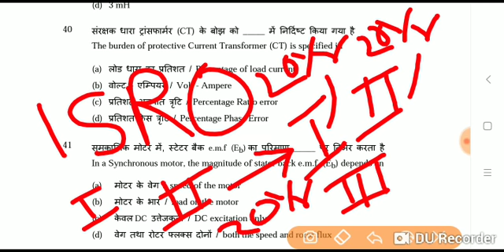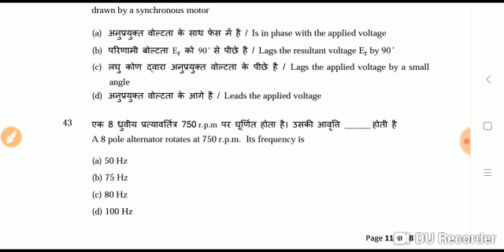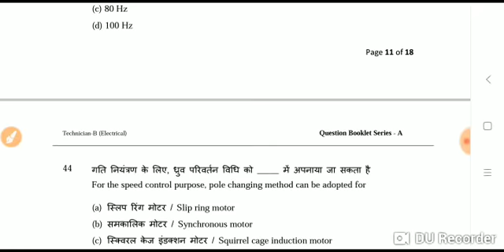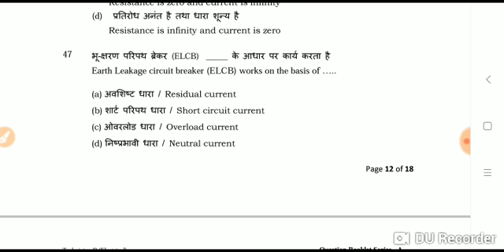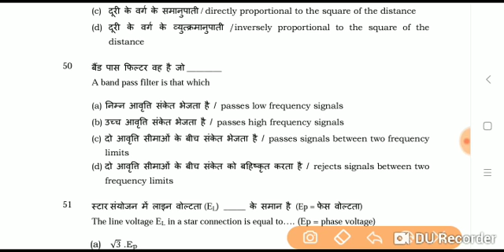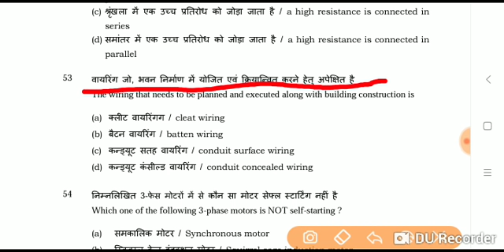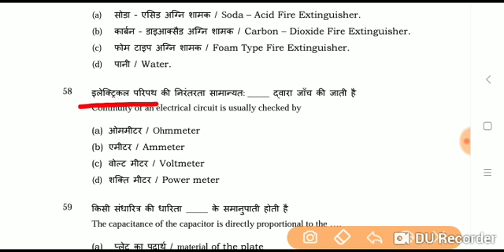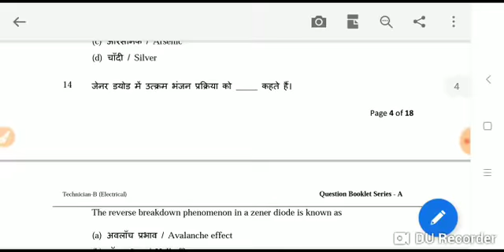ISRO TECHNICIAN PREVIOUS QUESTION PAPER || PART-3